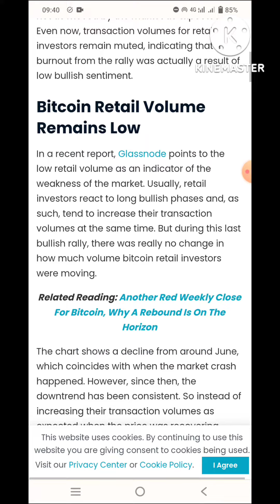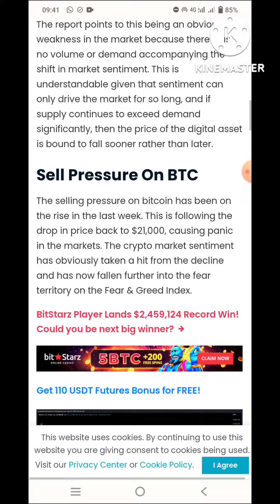CRYPTO NEWS !!! UPDATE BITCOIN !!! BEARISH INDICATOR PADA BITCOIN !!!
cryptonews, crypto Indonesia, crypto hari ini